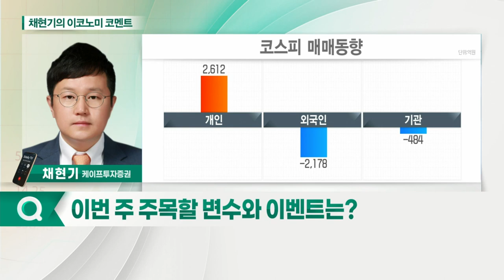美증시, 레벨 부담 / 운명의 '11월 FOMC' / 주목할 변수와 이벤트_채현기의 이코노미 코멘트 (20211103)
Q. 美증시, 레벨 부담에도 사상 최고치… 이유는?
Q. 운명의 '11월 FOMC'… 주목할 내용은?
Q. 이번 주 주목할 변수와 이벤트는?